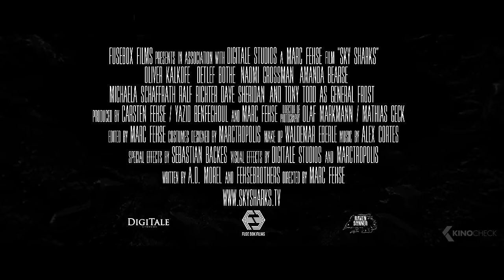SKY SHARKS Trailer (2016)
Deep in the ice of the Antarctic, a team of geologists uncover an old Nazi laboratory, still intact, where dark experiments had occurred. Unwittingly the geologists unleash upon the world a top-secret experiment the Germans had been working on - modified sharks that are able to fly, whose riders are genetically mutated, undead super-humans. The only thing that can stop them, and possibly save the world, is a military task force called “Dead Flesh Four“ – assembled from reanimated U.S. soldiers who fell in Vietnam

SkySharks is a new movie by Marc Fehse, starring Cary-Hiroyuki Tagawa, Robert LaSardo and Nick Principe. The script was written by A.D. Morel.